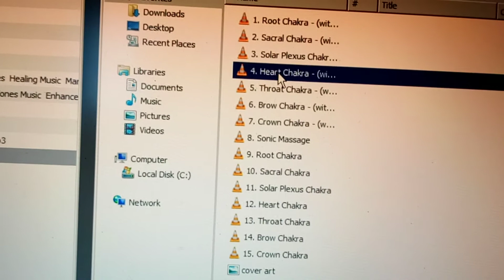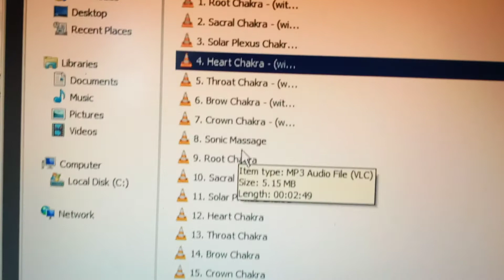Frequencies how to use, throat and heart Tibetan sounds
I show how you can select and stack frequencies with the Tuberose healing sound table.